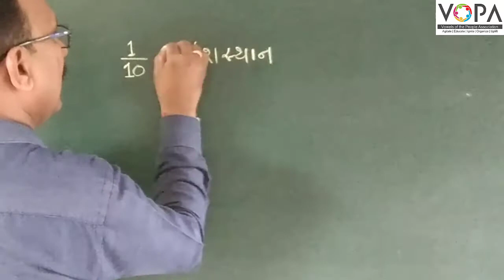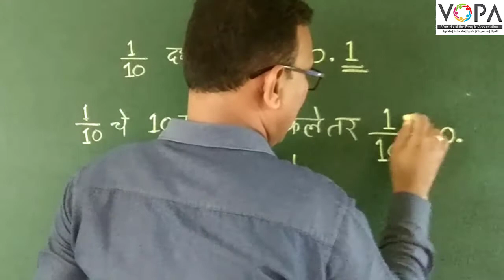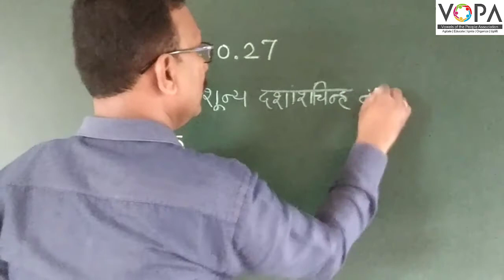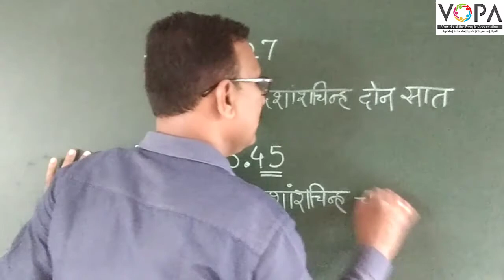5th | Maths | Chapter 9 | दशांश अपूर्णांक | शतांशस्थान | V-School